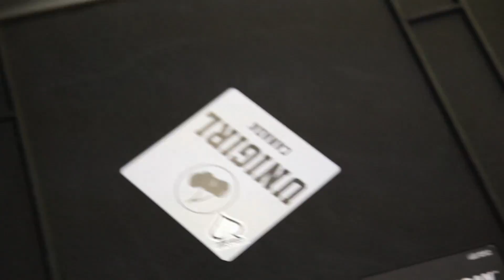West Coast Trip - 2011- Behind the Scenes - Unigirl - Winnipeg, Manitoba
Well here starts our Unigirl west coast swing!  Enjoy!!